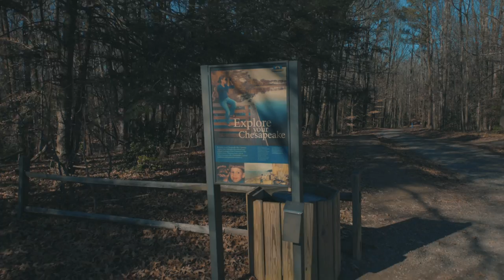The 10 Most UNDERRATED Aquarium Fish